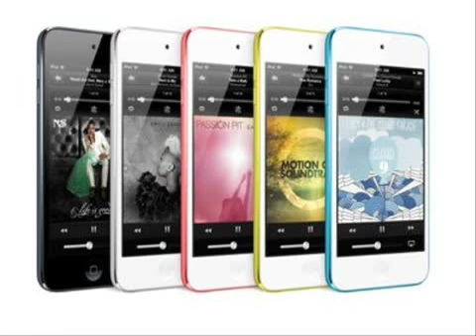ราคาไอโฟน5s iphone ราคาถูก